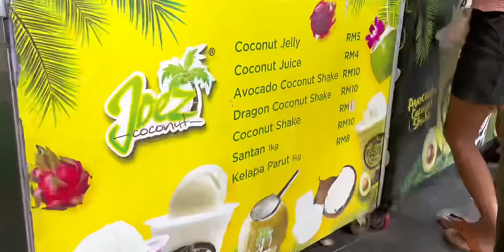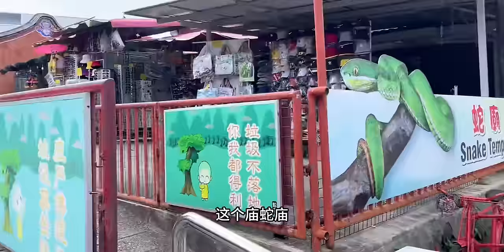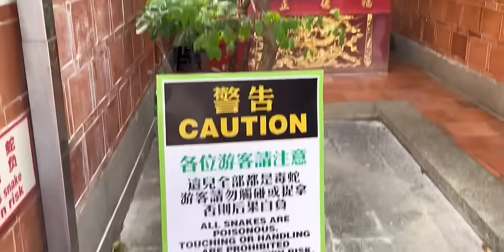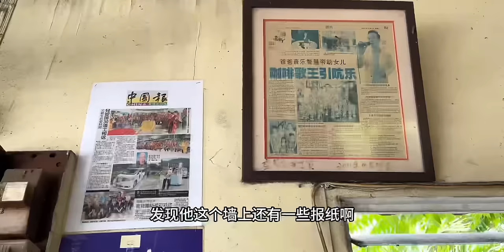【摩旅】马来西亚槟城原来在岛上，那就骑上小摩托去环个岛吧，一起去探一探槟岛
三月旅行日记,马来西亚,旅游,旅行,摩托车,槟城,环球旅行,旅行VLOG,必剪创作